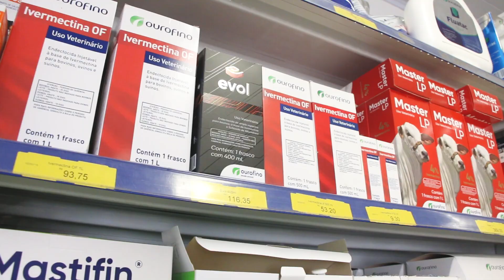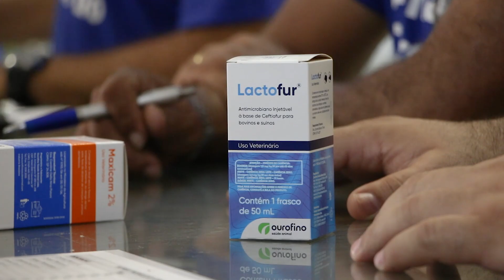Cooperativismo - a valorização da cadeia leiteira em Minas Gerais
A Cooperativa Agropecuária Vale do Rio Doce, em Governador Valadares (MG), em parceria com a Ourofino Saúde Animal reuniram mais de 700 cooperados para celebrar a cadeia leiteira. Confira este evento que contou com palestra sobre os benefícios do alimento com o educador físico, Marcio Atalla.